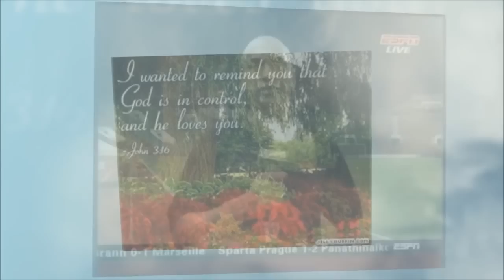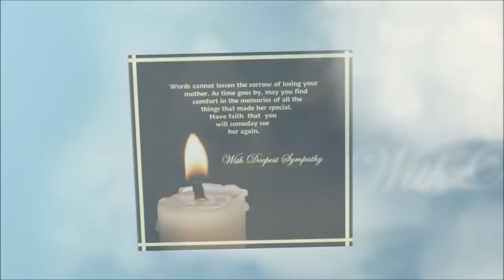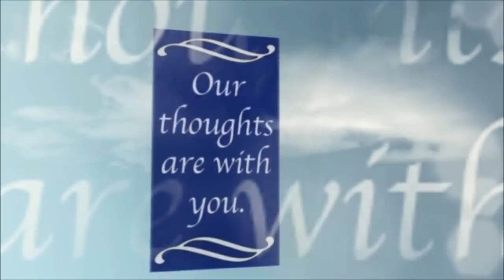Celebrating the Life of Frank Jean Seator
This video is dedicated to Liberia striker Frank J. Seator. Produced by Pro USA in collaboration with Tmz Web Radio.